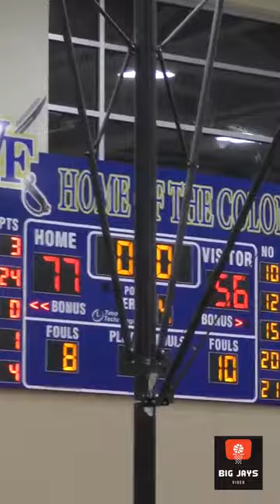CRAZZZZZZZZY Plays!!!!! How he do that? Class 5 Virginia State Boys Basketball Tournament!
Dunks! Alley Oops! 3-pointers from the Bigs! Reverses Euros Step Backs Toe Taps all in one 60 second Clip! Patrick Henry Roanoke High School vs. Glen Allen High School Jaguars of Henrico County Va.